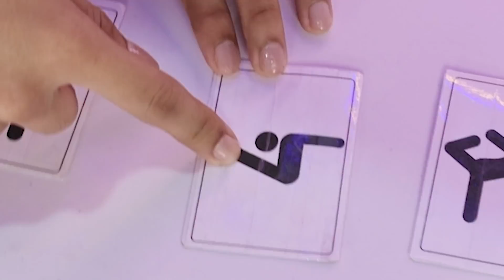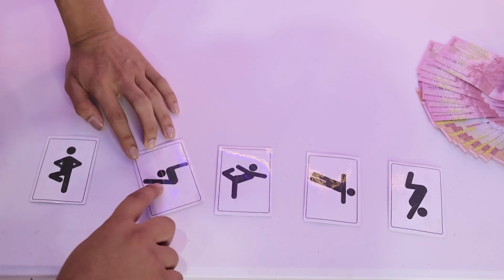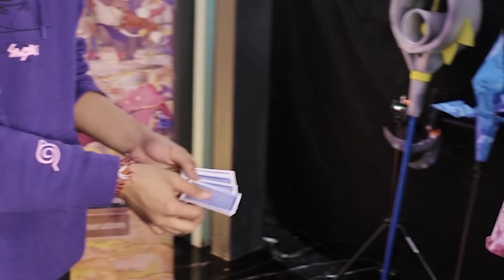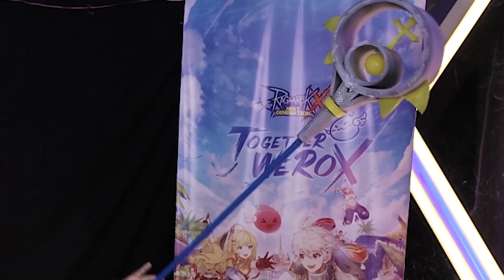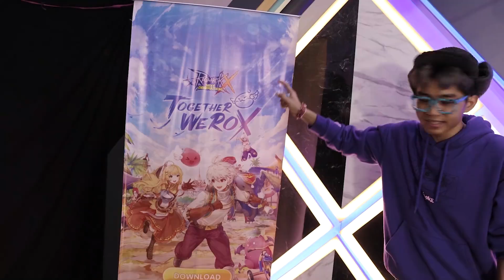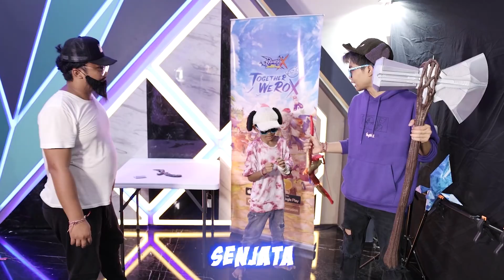100 BALON BOLA MISTERI RAHASIA!! HANYA ADA 1 YANG BISA BIKIN KALIAN JADI SULTAN! SAMPAI SETAKUT INI!